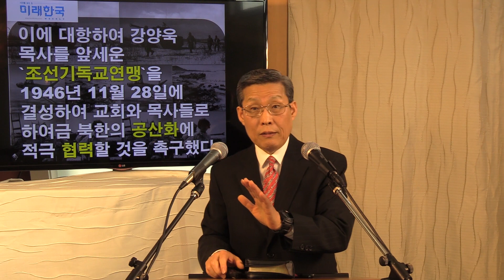국가의 안보가 무너지면 가정과 교회도 무너진다 (김홍기 목사, Ph.D., D.Min.)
한국인들이 한반도에 정착하고 살아온 이래 지금 같이 위험한 때는 없었습니다. 뉴욕 타임스에 따르면 북한은 6주에 하나 꼴로 핵폭탄을 제조해서 트럼프 대통령 임기 말까지 50개의 핵폭탄을 보유할 것이라고 말합니다. 유엔 조사관들이 북한이 수소폭탄 제작의 핵심 물질인 리튬-6을 생산한다는 증거를 발견했다고도 합니다. 또한 트럼프 대통령이 최근 갑작스럽게 대북 압박 강도를 높이는 것은 북한의 급속한 핵 기술 발전의 결과를 우려하기 때문이라고 말합니다.

미국의 전 하원의장인 뉴트 깅그리치(Newt Gingrich)는 최근 FOX NEWS와의 인터뷰에서 “북한에 관해 아주 아주 염려한다”고 말한 바 있습니다. 그는 북한이 수소폭탄을 사용하여 미국 본토를 공격할 수 있다는 점을 깊이 우려합니다. 북한의 핵무기는 그러나, 북한 전문가들에 의하면, 궁극적으로 남한을 겨냥한 것이고 그 목표는 ‘한반도를 적화통일’ 하는 것입니다.

사실상 우리는 미국인들이 우려하는 것보다 더욱더 국가의 안보를 염려해야 합니다. 왜냐하면 ‘국가의 안보가 무너지면 가정과 교회도 무너지기 때문’입니다. 우리는 1950년에 발발한 ‘제1차 한국전쟁’에서 이러한 사실을 뼈저리게 경험한 바 있습니다. 그런데 이제 우리의 눈 앞에서 ‘제2차 한국전쟁’의 위험이 점점 더 증대되고 있습니다. 참으로 지금은 국가의 안보를 위해 깨어 기도하며 행동할 때입니다